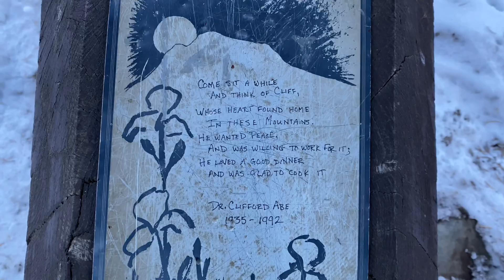Solo Hike - Lake Blanche in December